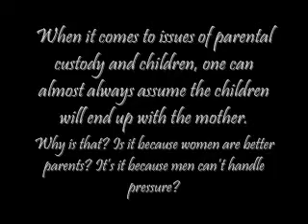Manologues Custody Teaser by DreamCatcher Productions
This is an excerpt from "the Black Man-O-logues". Sherry and Brian were in a relationship for several years.  They have a couple of children.  Brian realizes what he's given up once Sherry has moved on with her life.